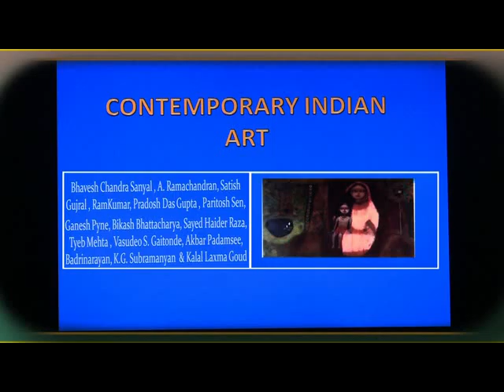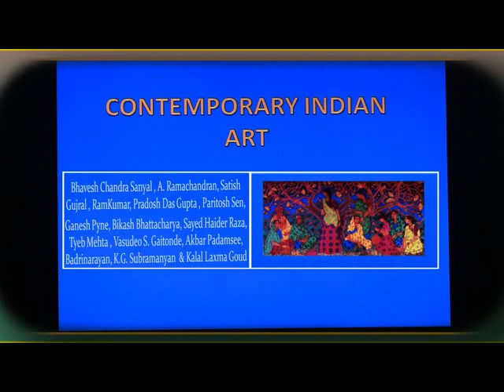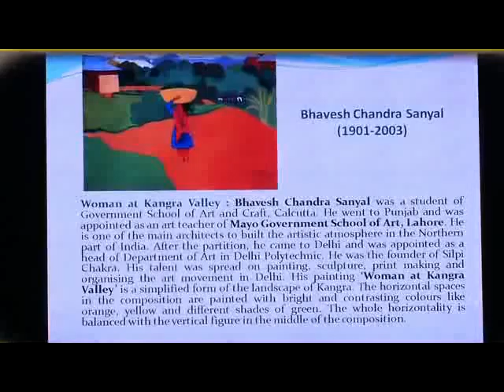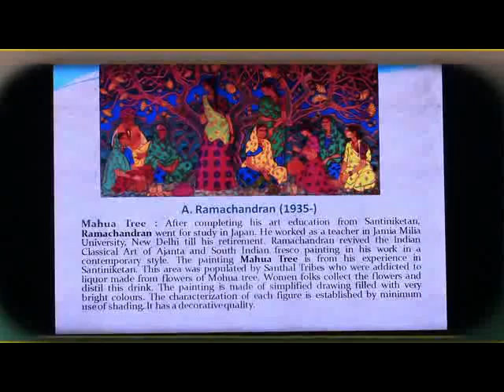Lesson 9 01PAINTING CONTEMOPARY INDIAN ART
During the pre and post Independence era, Indian art scenario underwent some significant changes. The Political situation and disturbances gave birth to a new generation of atists committed to the society and their works are related with the common man rather than imaginary fantasies of their predecessors. The artists of Calcutta Group and Progressive Artist Group from Bombay did various kinds of rebalious art works reflecting social conditions and sufferings of common man. These artists assimilated the different modern styles and techniques of western art and produced a new form of Indian art without loosing its identity. Artists like Jamini Roy gave a modern form to folk art and Rabindranath Tagore introduced expression in his printings. These artists rejected Western Realism and preferred to use Indian Idealistic art. They also experimented with different techniques of water colour and different style of paintings like Chinese art, Indian fresco art, folk art, miniature etc. After Independence Indian government also encouraged these contemporary artists by establishing various academies in Delhi and different parts of India. Contemporary India presents many world class artists like M. F. Hussain, Ganesh Pyne, Akbar Padamsi, Bikash Bhattacharya and others.